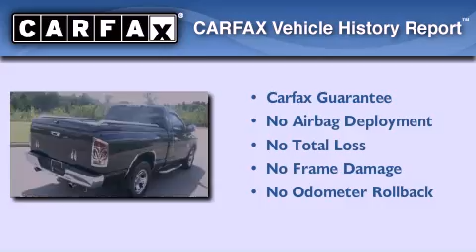2003 Dodge Ram 1500 Collierville TN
We have been honored to serve the Collierville TN area , we promise that your experience at our dealership will exceed your expectations !

 Year : 2003
 Make : Dodge
 Model : Ram 1500
 Engine : 4.7L V8

 Exterior : Black
 Miles : 97,663

 Stock : Q11177A

 4605 S. Houston Levee Rd.